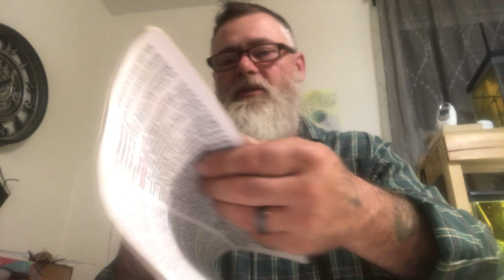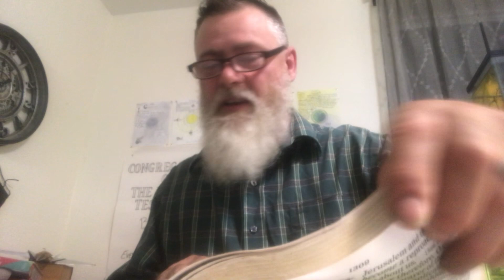Be you transformed not transgender!